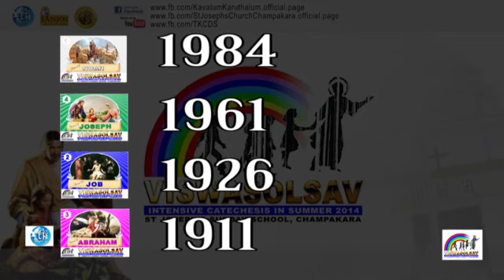Viswasolsav 2014 Results@03-04-'14